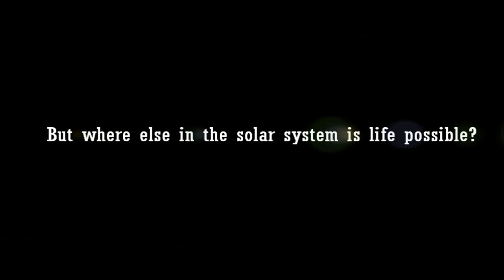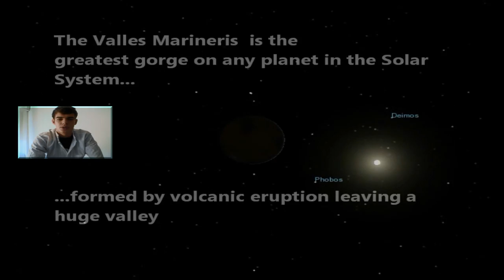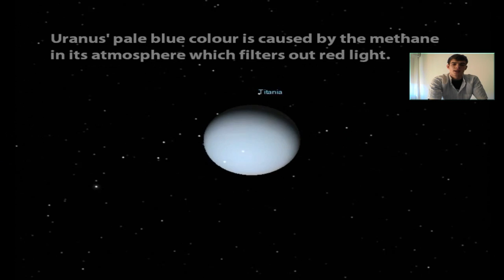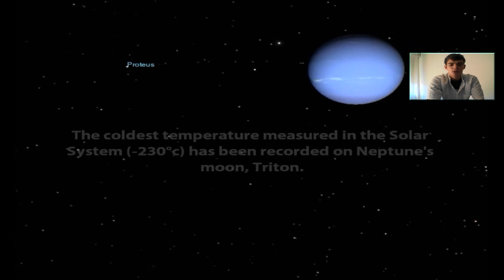KCL-Physics Skills and Culture- Life in the solar system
Images taken from Nasa, ESA,
Research material:

iTWire -- Scientists will look for alien life, but Where and How?". Itwire.com.au. 27 April 2007
"Origin of Human Life -- USA Today/Gallup Poll". Pollingreport.com. 1--3 June 2007
Suomi, V. E.; Limaye, S. S.; Johnson, D. R. (1991). "High winds of Neptune: A possible mechanism".
Des Forests et des Hommes- Yann Arthus Bertrand

-The main theme made by Brad Fiedel for The Terminator from 1984, directed by James Cameron.
-Globus- Preliator

Space Animation Graphics- made with Celestia, free software to explore the Solar System

I declare none of these images as my own,